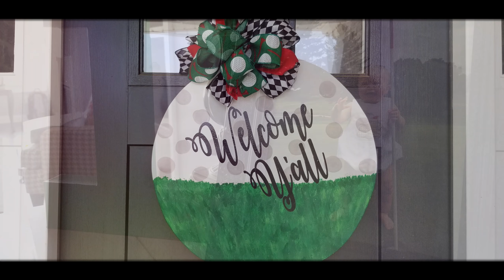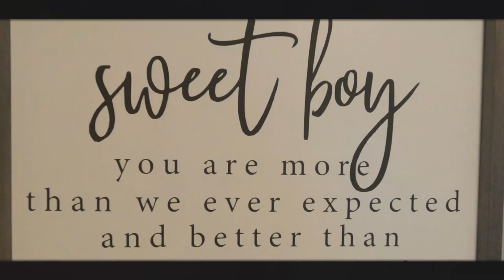Beau Michael's 1st Birthday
Beau Michael's 1st Birthday Par-Tee!